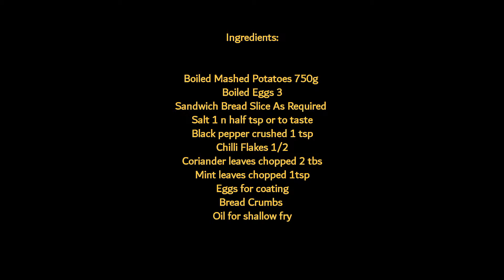Bread Roll Recipe | Potato Stuffed Bread Rolls Recipe | Easy Snack Recipe | Recipe By Wania.